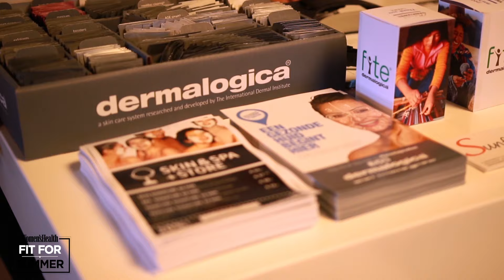Women's Health Fit for Summer festival 2016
Honderden enthousiaste fitgirls kwamen op zaterdag 23 mei 2016 naar het sportcentrum Universum in Amsterdam voor het Fit for Summer festival!  Een dag vol sportieve clinics, health, food & heel veel gezelligheid. Zijn ze in fighting shape voor de zomer?